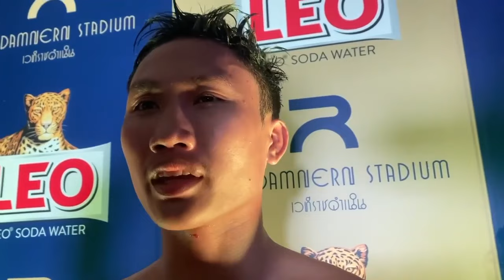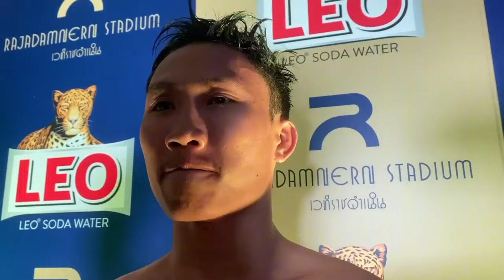หลังเกมส์ ฉลามชล สามารถพยัคฆ์อรุณ &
เปิดหัวศึกเพชรยินดีxPryde 15/8/2567 ฉลามชล ใบตัดเหล็กพญาแรด ชนะคะแนน กระดูกเหล็ก อ.อัจฉริยะ